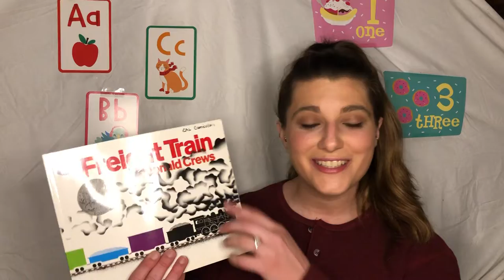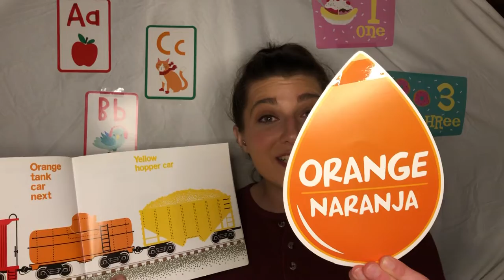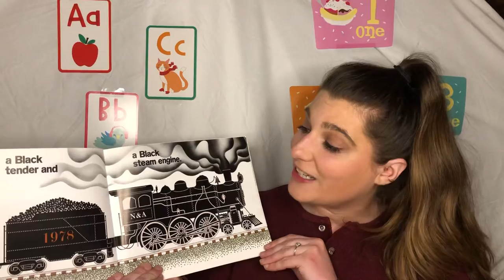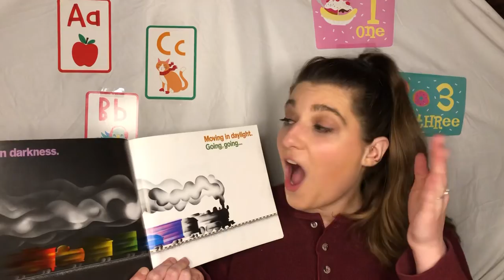Miss Jordan Reading Freight Train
Some fun extension activities can include:
Going on a color hunt around your house or outside. Make a list or just talk about all the different colors you see.
Set up a bin with all different colored objects inside for your child to sort!
Make a train out of chairs or boxes (really whatever you have on hand) get aboard the train and see where your child's imagination takes you!
Discuss what you see, what you hear, and where you are going.